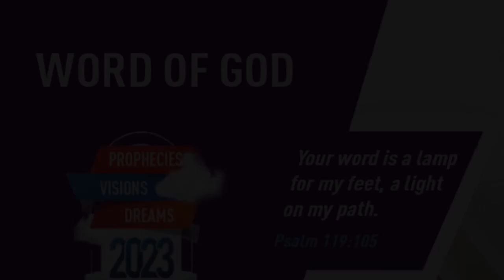”THE LORD IS ABOUT TO DO A NEW THING IN YOUR LIFE” | Kannada | 13-JUN-2023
Language : Kannada
Verse : ಯೆಶಾಯ 43 (Isaiah 43)

19. ಇಗೋ, ನಾನು ಹೊಸದನ್ನು ಮಾಡುವೆನು;  ಈಗ ಅದು ಚಿಮ್ಮುವದು;  ನಿಮಗೆ ತಿಳಿಯುವುದಿಲ್ಲವೇ?  ನಾನು ಅರಣ್ಯದಲ್ಲಿ ಮಾರ್ಗವನ್ನು ಮತ್ತು ಮರುಭೂಮಿಯಲ್ಲಿ ನದಿಗಳನ್ನು ಸಹ ಮಾಡುತ್ತೇನೆ.

19. Behold, I will do a new thing; now it shall spring forth; shall ye not know it? I will even make a way in the wilderness, and rivers in the desert.